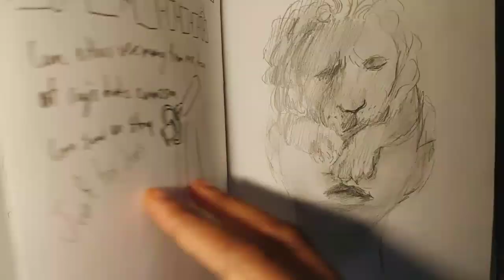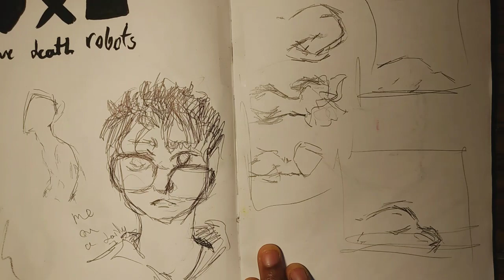One Week Sketchbook Tour